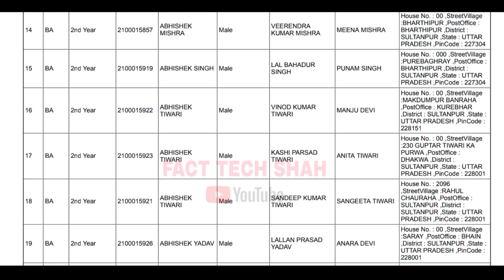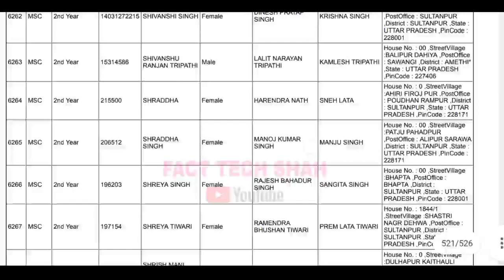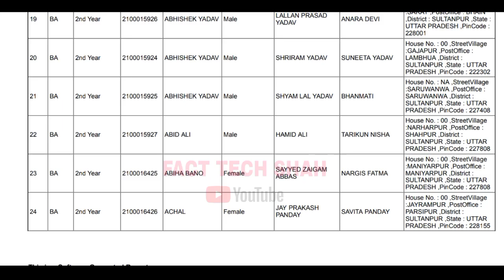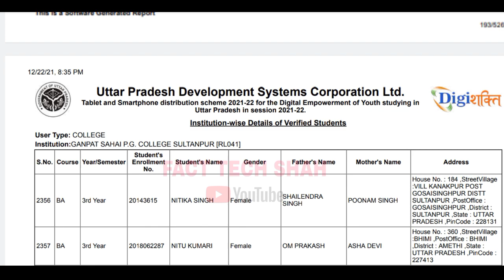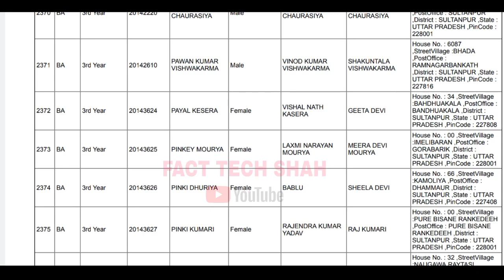Govt New List 2022 उत्तर प्रदेश फ्री Tablet योजना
Free Tablet up Government 2022

free टैबलेट message kab tak aayega
up free tablet latest news today
up free tablet today news

अगर आप regular से एक साथ दो courses कर रहे है तो आपको नही मिलेगा फ्री tablet/smartphone ।

up free tablet yojana kisko milega
up free tablet yojana 2020 registration kaise kare
up free tablet yojana 2021 form kaise bhare
up free tablet yojana 2021 registration last date
up free tablet yojana 2021 ka form kaise bhare
up free tablet yojana 2021 online registration kaise kare
up free tablet yojana 2021 aaj tak
up free tablet yojana 2021 online form kaise bhare
up tablet yojna 2021 last date
up tablet yojna 2021 form kaise bhare
up free tablet yojna 2021
up free laptop yojana 2021 registration last
date
up free laptop yojana 2021 ka form kaise bhare
up free laptop yojana mein aavedan kaise karen
up free laptop yojana sahi hai ya galat
up free laptop yojana ka registration kaise karen
up free laptop yojana 2021 registration last date
up free laptop yojana 2021 ka form kaise
bhare